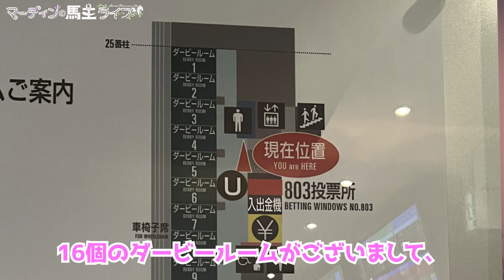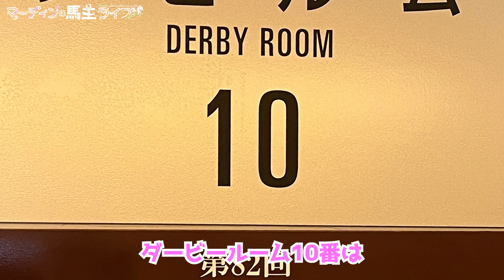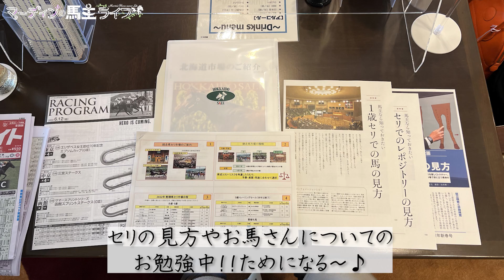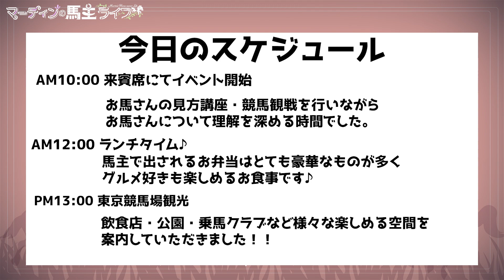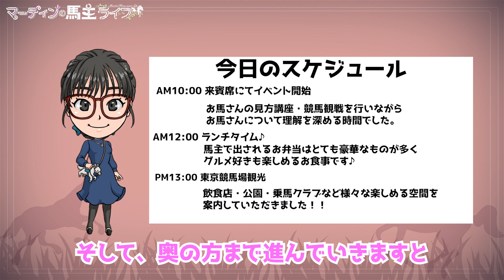驚き満載！！JRA主催『新規馬主観戦会＆オリエンテーション』に参加してきました！！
【ご挨拶】
初めまして！女性馬主のマーティンです！
このチャンネルでは【競馬の楽しさを伝える】チャンネルです！
競走馬として生まれたお馬さんの生涯（ライフ）を私のお馬さんを通してお届けしていきたいと思っております。
私の【可愛いお馬さん】を通して女性のファンをもっと増やしていければ
嬉しいです♪
このチャンネルを始めた理由について気になる方は⇩から！
皆さん初めまして！女性馬主のマーティンです！
【沢山の馬好きと繋がりたい！】
競馬ファン、馬好き、動物好きファミリー、ウマ娘ファン、女性など